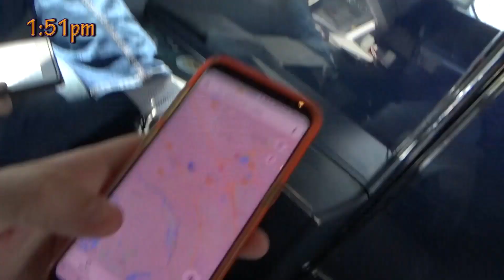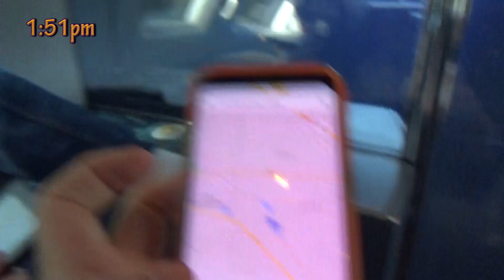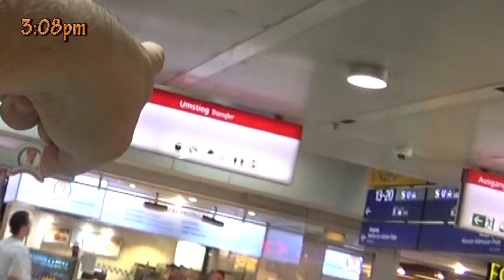Travel Vlog to Germany 09-02-2018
For those that follow us as couple this video is about our traveling to Dusseldorf, Germany to watch a German Football League game.

LINKS!